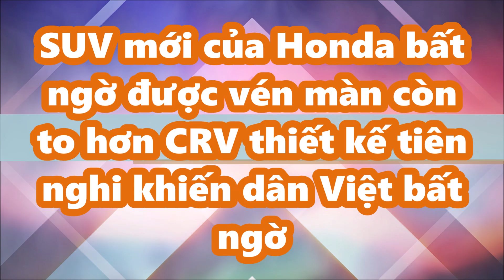Khá "bất ngờ" khi SUV của Honda được vén màn to hơn CRV thiết kế tiên nghi khiến dân Việt "lác mắt"/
Honda Prologue 2024 chính là mẫu SUV thuần điện hạng trung được phát triển với sự hỗ trợ của tập đoàn Mỹ General Motors.